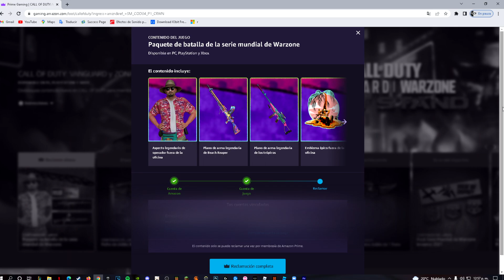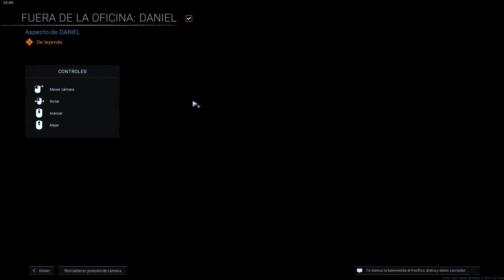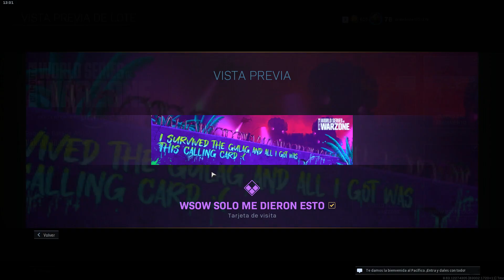*NUEVA* RECOMPENSA GRATIS PARA WARZONE!🎉 - EL MEJOR LOTE GRATIS CON PRIME GAMING!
Como Conseguir Recompensas Gratis en Warzone con Amazon Prime

¡También activa las notificaciones de publicaciones 🔔 para que NO te pierdas ningún video!